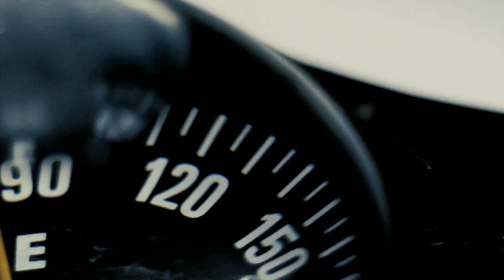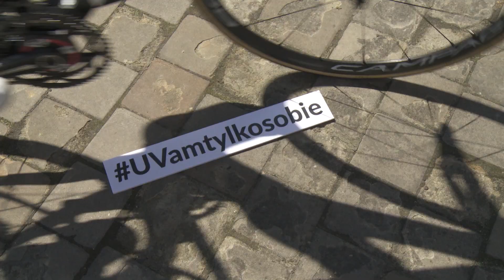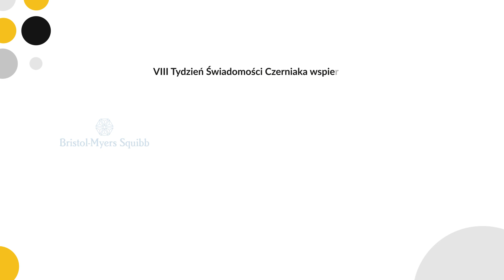VIII Tydzień Świadomości Czerniaka: "UVamtylkosobie - chronię skórę przed czerniakiem!"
VIII Tydzień Świadomości Czerniaka czas. START! Przed Wami film🎬 UVamtylkosobie. Chronię skórę przed czerniakiem!
Dla naszych Ambasadorów sport to całe życie, ale nie zapominają o ochronie przed słońcem, Wy też powinniście pamiętać o kilku prostych zasadach chroniących przed promieniowaniem UV – zwłaszcza kiedy spędzacie czas na zewnątrz – podczas biegania, jazdy na rowerze, żeglowania czy gry w tenisa. 🏃‍♀️🏄‍♀️🎾🚴‍♂️